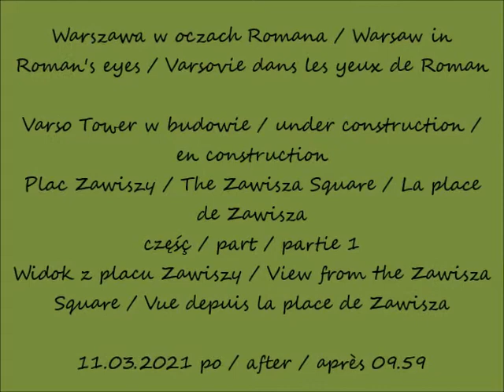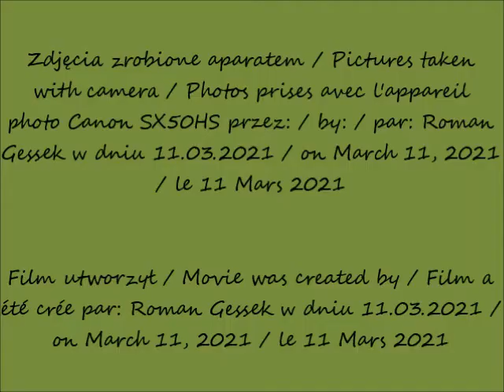2021 03 11 Warszawa Varso Tower w budowie Widok z placu Zawiszy cz 1 po 09 59 muzyka Violetta Villa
Plac Zawiszy / The Zawisza Square / La place de Zawisza
Widok z placu Zawiszy / View from the Zawisza Square / Vue depuis la place de Zawisza
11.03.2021 po / after / après 09.59